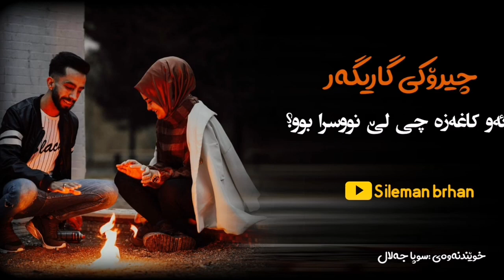چیرۆکی کاریگەر | داردوەر و دوو هاوسەرەکە